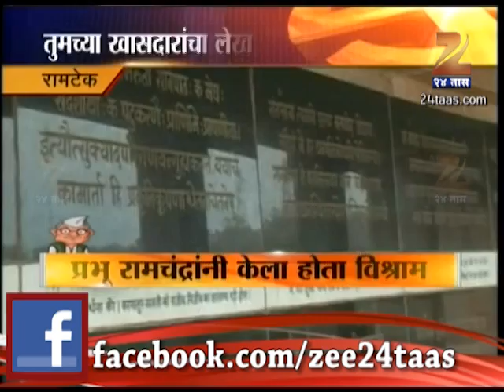ZEE24TAAS : Audit Matadar sanghacha Ramtek